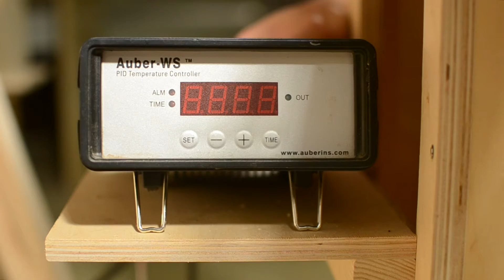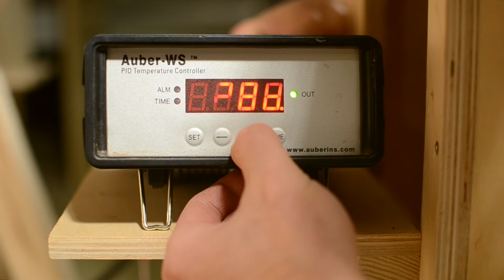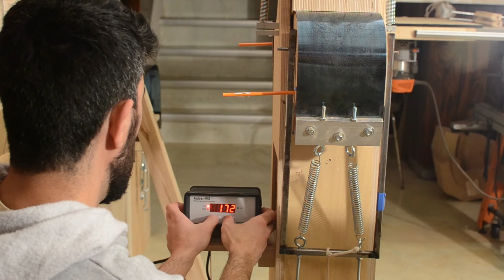Bending Guitar Sides. Behrad Guitars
Here is my version of the fox style guitar side bender, based on the designs of Taylor guitars and Tony Karol.